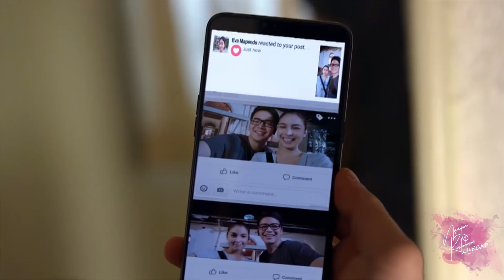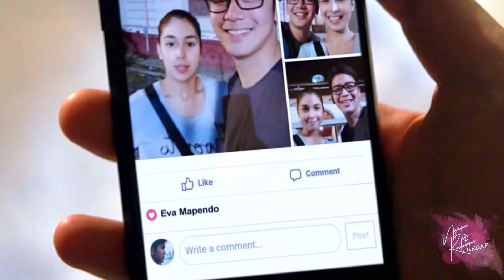Ngayon At Kailanman Recap: Dom's heartbreaking confession to Eva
Ngayon At Kailanman Week 12 Recap Part 1
Ngayon At Kailanman November 5-7 Episode

Dom (João Constancia) prepares a romantic dinner for Eva (Julia Barretto). Much to Dom's dismay, Inno (Joshua Garcia) suddenly arrives before the former could confess his feelings to Eva. Despite this, Dom musters the courage to express what he truly feels for his best friend. Meanwhile, Oliver (Jameson Blake) becomes determined to get his share from the Cortes' wealth. Rebecca (Iza Calzado) learns about this and offers to help him seek legal advice regarding his claim.

Eva (Julia Barretto) breaks down in her frustration over her forgotten past. Refusing to let Eva feel distraught, Inno (Joshua Garcia) decides to help her throughout her search for answers. However, Eva starts to lose hope as she struggles to make a breakthrough. Meanwhile, Oliver (Jameson Blake) receives his liquidated shares from Cortes Jewelry. Determined to make it on his own, Oliver vows never to show his face to his family again.

Eva (Julia Barretto) is crestfallen upon failing to get any information about her past. Wanting to cheer her up, Inno (Joshua Garcia) brings her to a special place in San Nicolas. There, Eva suddenly recovers a part of her forgotten past. Unknown to Eva and Inno, a resident of the island becomes troubled after his daughter’s encounter with them. Elsewhere, Oliver (Jameson Blake) receives a shocking piece of news.

Recap Cast:
Julia Barretto (Eva) / João Constancia (Dom) / Joshua Garcia (Inno) / Iza Calzado (Rebecca) / Jameson Blake (Oliver) / Claire Ruiz (Cathy) / Kristel Fulgar (Queenie) / Alice Dixson (Stella) / Rosemarie Gil (Carmen) / Leo Rialp (Nanding) / Christian Vasquez (Hernan) / uncredited (Oliver's lawyer)